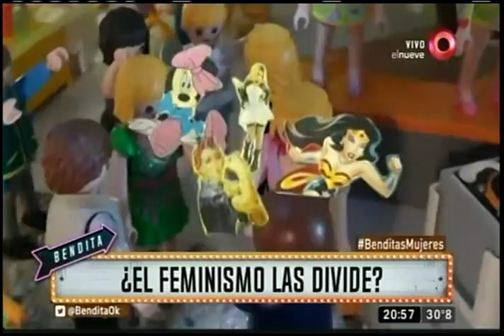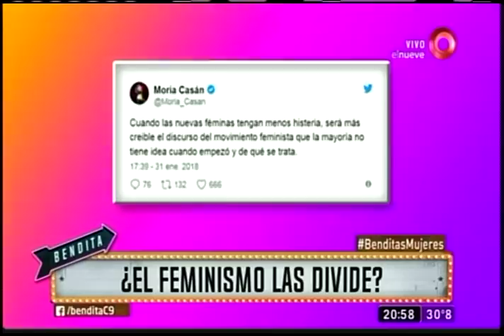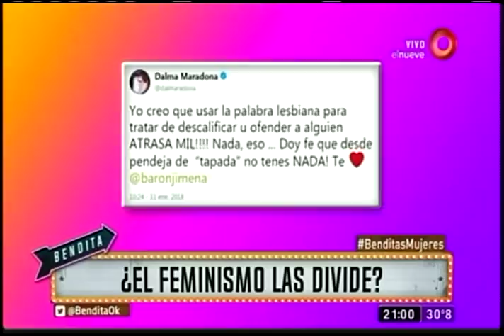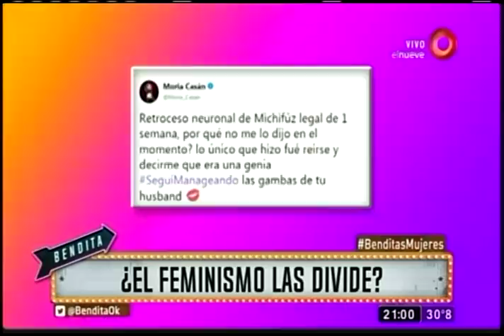¿El feminismo las divide?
El acoso a las mujeres y el feminismo fue el tema del verano, pero aún ni las mujeres se ponen de acuerdo. “Bendita”, Beto Casella y el panel más divertido de la tele, repasan la actualidad con mucha ironía y humor en los mejores y más completos informes. De lunes a viernes 20.30hs por el nueve.